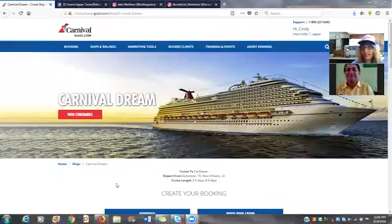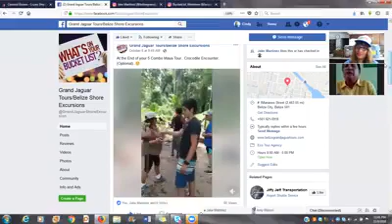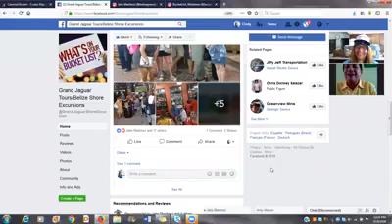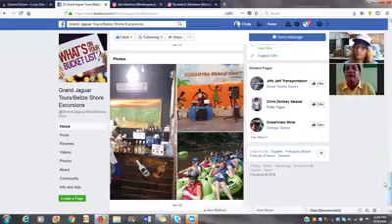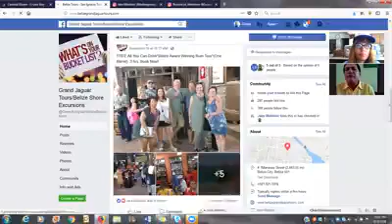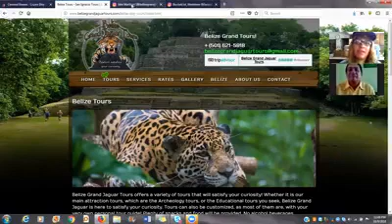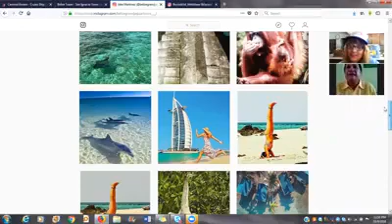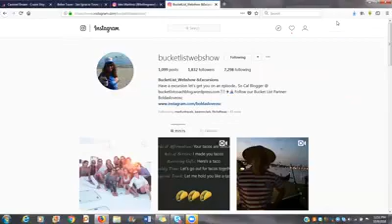Bucket List Webshow: Things to do in Belize...